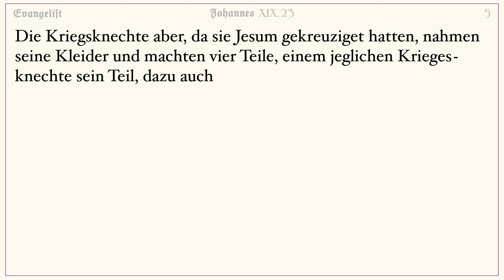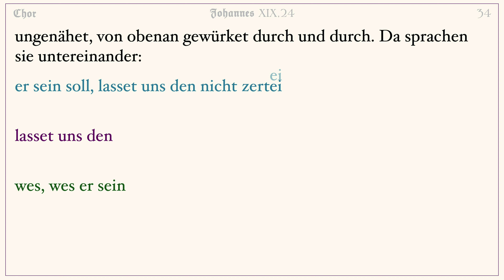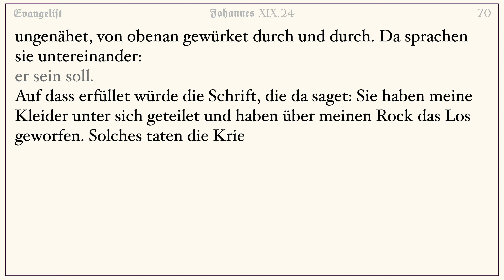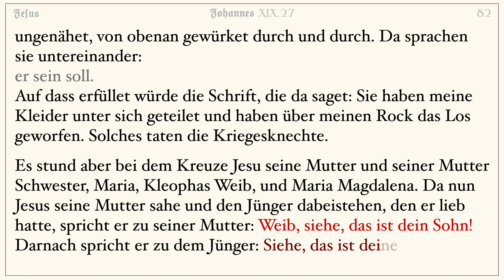Bach - Lasset uns den nicht zerteilen (Johannes-Passion) - Animation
SATB animated text of movement 27 from Bach's St. John's Passion.
Performance information: Dunedin Consort - John Butt

0:00 Evangelist: Die Kriegknechte aber...
0:38 Turba: Lasset uns den nicht zerteilen
1:59 Evangelist: Auf dass erfüllet würde...